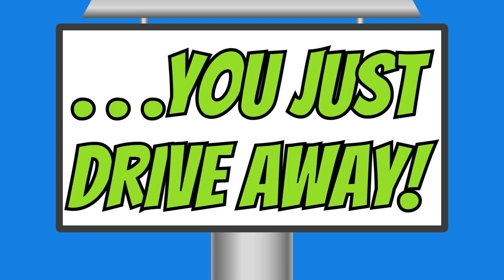Kriss' Kars 4 Kids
Especially for @@KrissHasReceipts